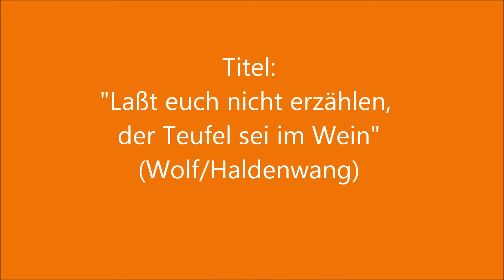Hubert Wolf und seine Original Böhmerländer - Laßt euch nicht erzählen (Weinfest)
LP: "WEINFEST"
Titel: " Laßt euch nicht erzählen, der Teufel sei im Wein" (Wolf/Haldenwang)
Hubert Wolf und seine Original Böhmerländer
Gesang: Carl Gross mit dem Original Böhmerländer Chor
Made in Germany
(P) 1969 Polydor 249333